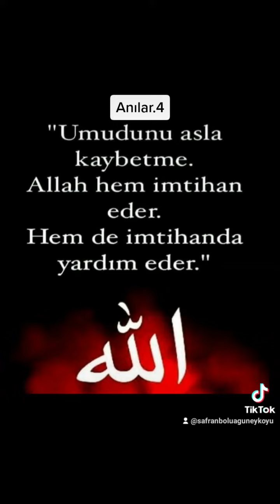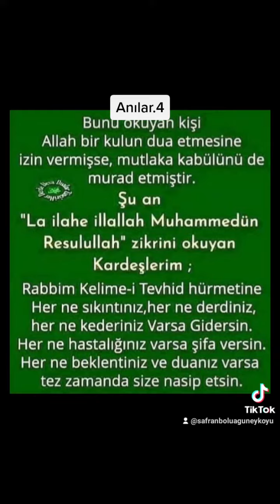Anılar.4 2022 ve öncesi